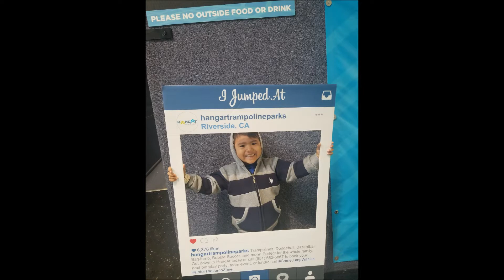HANGAR trampoline park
HANGAR trampoline park  Moreno Valley, CA